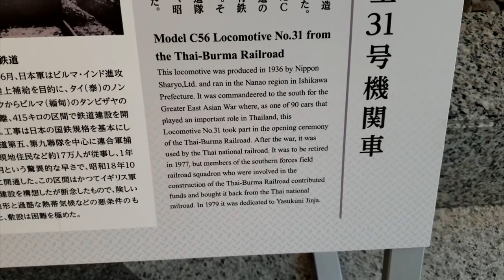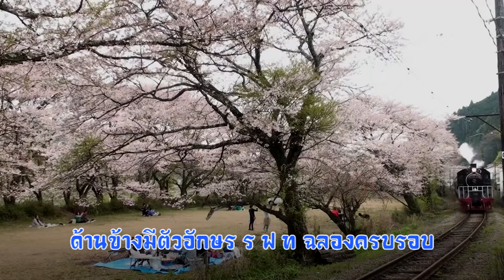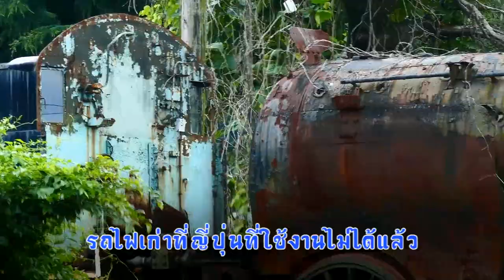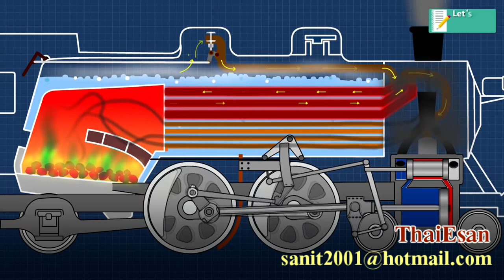ภาพเก่าเล่าเรื่อง : รถไฟไทย, รถจักรไทย Thai Locomotive. # 3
* ขอบคุณผู้ถ่ายทำวีดีโอทุกท่านครับ Thanks all Youtubers.

รถไฟญี่ปุ่นเดินทางกลับบ้านเกิด
         รถจักรไอน้ำโมกุล C56 (C56-44) หมายเลข 735 ของไทย นำมาใช้ในเส้นทางรถไฟสายมรณะ เมื่อสงครามครั้งที่ 2 ยุติลง รถจักรไอน้ำคันนี้ ได้ประจำการที่แขวงชุมพร จังหวัดชุมพร ต่อมาการรถไฟแห่งประเทศไทยได้เลิกใช้รถจักรไอน้ำทั้งหมดที่ลากจูงรถโดยสารและรถสินค้าเมื่อปี พ.ศ. 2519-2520 ภาพนี้เป็นภาพการเปิดสะพานข้ามแม่น้ำแควเมื่อวันที่ 25 ธันวาคม พ.ศ. 2486 หลังจากเปิดสะพานได้ 2 ปีสะพานก็ถูกเครื่องบินทิ้งระเบิด ขณะนี้เชลยศึกสัมพันธมิตรบางส่วน ทยอยเดินทางโดยรถไฟไปที่จังหวัดอุบลราชธานีแล้ว
ในประเทศไทยรถจักรไอน้ำหลายคันถูกจอดทิ้งไว้ บางคันก็ถูกขายเป็นเศษเหล็ก บางคันนำไปตั้งแสดงตามสถานี หรือ สถานที่ต่างๆ บริษัทโอกิกาวาประเทศญี่ปุ่น Oigawa Railway หรือ Daitetsu ซื้อหัวรถจักรไอน้ำกลับคืนไปบ้านเกิด 2 คัน ในปี พ.ศ. 2522 คันที่ 1 คือรถจักรไอน้ำ C56-31 (หมายเลขของการรถไฟแห่งประเทศไทยคือ 725) เป็นรถจักรไอน้ำใช้ในพิธีเปิดทางรถไฟสายมรณะเมื่อวันที่ 25 ธันวาคม พ.ศ. 2486 ปัจจุบันถูกทำสีกลับเป็นสีดำล้วนตามแบบดั้งเดิมของญี่ปุ่นแต่ก็ยังมองเห็นร่องรอยตัวอักษรไทย ร.ฟ.ท. อยู่ครับ หัวรถจักรนี้จัดแสดงอยู่ที่ พิพิธภัณฑ์ยูชูคาน ในส่วนของศาลเจ้ายาซูกูนิ ในกรุงโตเกียว ประเทศญี่ปุ่น.